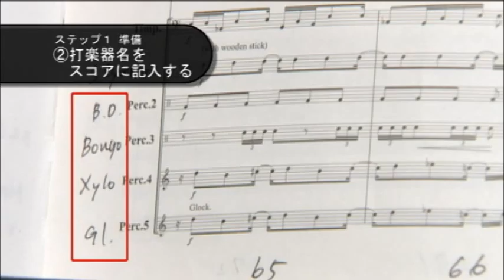2012年全日本吹奏楽コンクール課題曲合奏クリニックDVD ver2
時間をかけずに即攻略！
クリニックDVDのご購入はこちらから